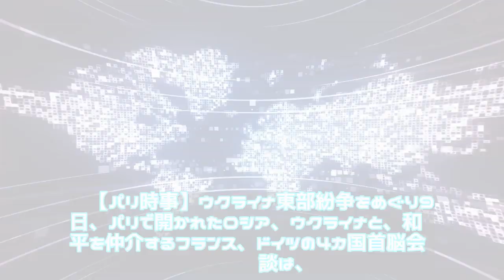ニュース - 2019年12月11日 年末までの停戦履行で一致＝ウクライナ東部紛争で４カ国首脳（2019年12月10日）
ニュース  - 2019年12月11日 年末までの停戦履行で一致＝ウクライナ東部紛争で４カ国首脳（2019年12月10日）｜  \n　【パリ時事】ウクライナ東部紛争をめぐり９日、パリで開かれたロシア、ウクライナと、和平を仲介するフランス、ドイツの４カ国首脳会談は、年末までに停戦を完全履行することで一致した。　また、４カ国会談に合わせ、ロシアのプーチン大統領とウクライナのゼレンスキー大統領は９日、初めて直接会談\n